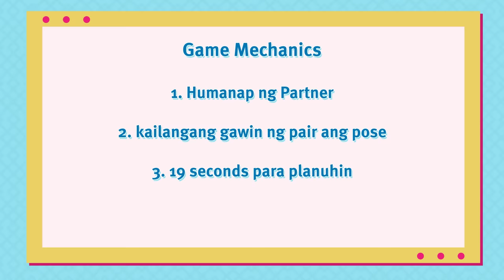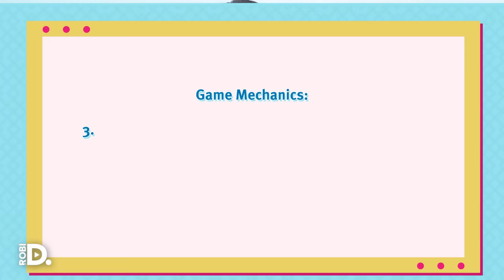Robi D. Goes P-POP Ep. 01: BECOMING AN SB19 MEMBER FOR A DAY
For the very first episode of ROBI D. GOES P-POP, we have the biggest P-POP group not just in the Philippines but ALL OVER THE WORLD, SB19!! Please welcome Pablo, Stell, Josh, Ken and Justin as we take on fun challenges together to see if I have what it takes to be part of SB19.

Catch new episodes with more P-POP guests every month only here at Robi D.!